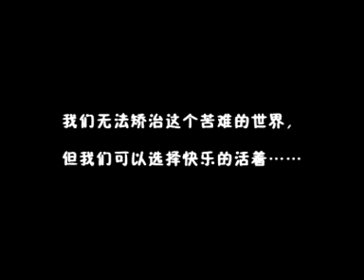thumbgirl band 's borning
一部给拇指姑娘诞生的小电影a film for thumbgirl band 's borning